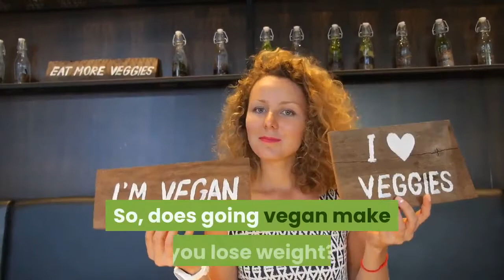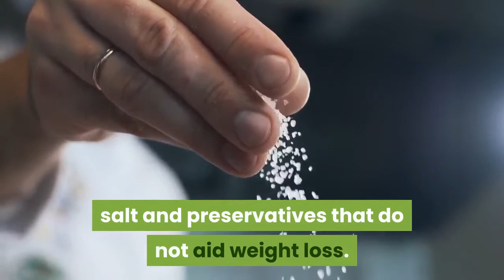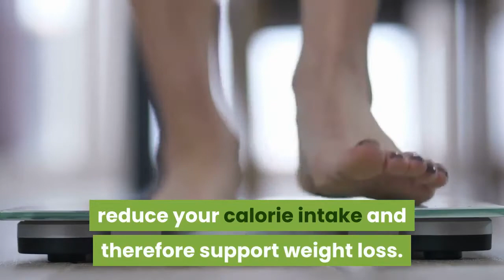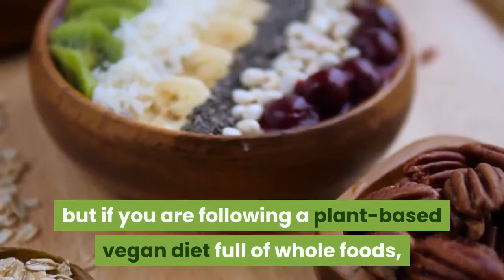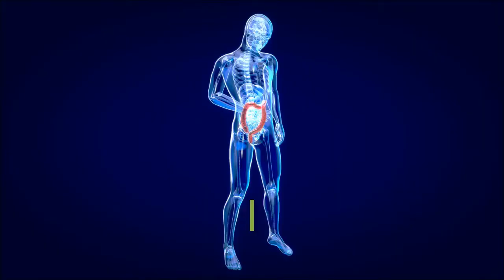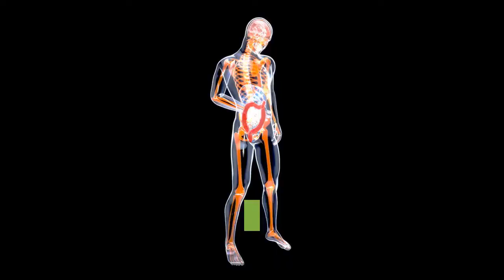Is Vegan Make You Lose Weight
Are you considering following a vegan diet because you want to lose weight, but aren’t sure if it’s going to work or not?

Why does vegan weight loss happen and what are the factors you need to consider if you’re planning on eating a plant-based diet? Keep reading, this article by one of our nutritionists, Isabel, has all the answers…

So, does going vegan make you lose weight?
It won’t necessarily make you lose weight, but the vegan diet can certainly support weight loss (give or take some factors). Research has found that people who follow a vegan diet tend to have a lower Body Mass Index.

Meanwhile, a study that compared vegan diets with vegetarian and omnivorous diets, showed people who were vegan lost more weight than their meat-eating counterparts.

Further research has also found that people on a vegan diet have a reduced risk of diabetes, high blood pressure, high cholesterol and metabolic syndrome than omnivores.

However, going vegan doesn’t necessarily mean you are guaranteed to lose weight. It’s the quality of your vegan diet that counts, not just the fact you’re vegan.

For instance, a vegan diet can be full of processed junk food, such as vegan sausage rolls, Doritos and vegan ‘chicken’ nuggets.  While this food may be vegan, it’s processed and therefore full of sugar, salt and preservatives that do not aid weight loss.

This means switching from an unhealthy omnivore diet to an unequally unhealthy vegan diet isn’t going to help you achieve your weight loss goals.

Instead, the key to a healthy vegan diet is focusing on whole plant foods, such as vegetables, fruits, beans, legumes, wholegrains, nuts and seeds. Following a whole food plant-based diet, means you cut out all the saturated fats, sugars, additives and preservatives that’s found in processed food.

So yes, a vegan diet can help you lose weight, if done in a healthy whole food manner. However, there are some key factors to consider before switching to a vegan diet (more on this below).

Following a vegan diet can result in you losing weight compared to if you’re following a vegetarian or omnivorous diet. However, it’s more likely to happen if you’re sticking to healthy vegan food.

Why do vegans lose so much weight?
Going vegan is not a quick fix, magical weight loss tool. However, if done correctly, a vegan diet can provide healthy weight loss that is sustainable over time, rather than a quick fad diet.

There are three main reasons why a vegan diet can result in people losing weight – fibre, reduced calorie intake and gut health.